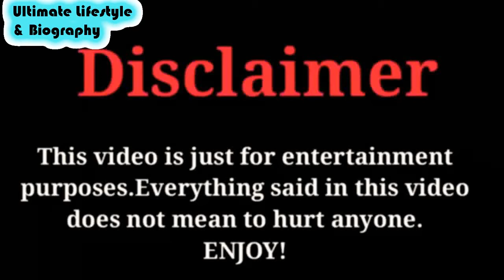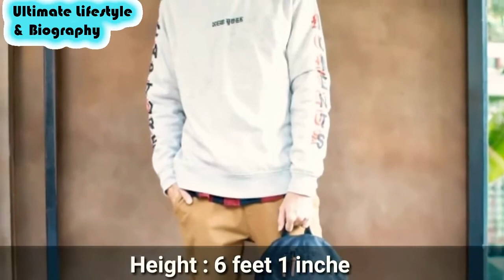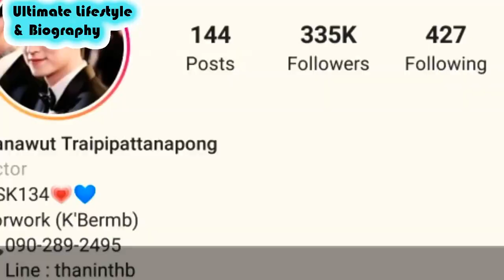Gulf Kanawut - Lifestyle and Biography 2020 - Girlfriend - Family - Age - Affairs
In This channel i upload daily videos of famous local and international celebrities lifestyle and biography videos.
Thanks...